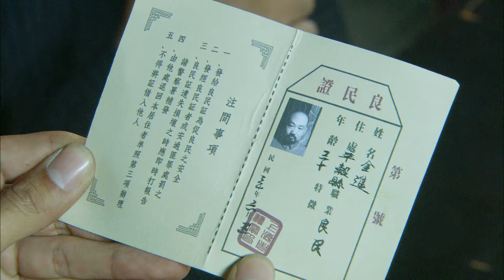日軍間諜化妝成百姓打探消息，偽軍見了，直接開槍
► 类别：战争，年代，抗日